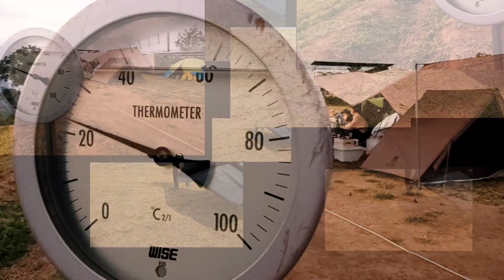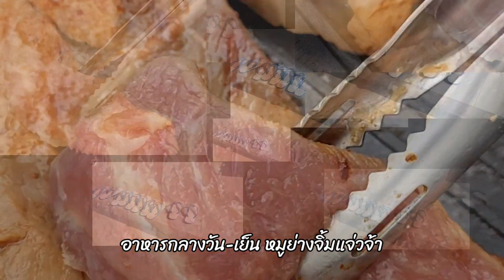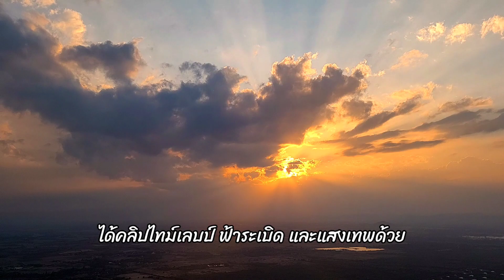Solo camping โต้ลมที่ไร่SSB PARK รอดไม่รอด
ติดตามชมคลิปแรกได้ตามลิ้งค์นี้ค่ะ
 ทริปนี้เป็นทริปยาว 4คืน 5วัน เริ่มต้นที่ไร่ SSB parkเขายายเที่ยงที่สี่คิ้ว จังหวัดนครราชสีมา ไปแก้มือการโต้ลม สำเร็จมั้ยเชิญติดตามชมค่ะ
และก็เป็นการรีวิว เต็นท์ MH100 f&b 3 P และ Tarp fresh L ของ quechua ค่ะ ไม่ได้ค่าโฆษณานะคะ เป็นการรีวิวจากผู้ใช้จริงค่ะ